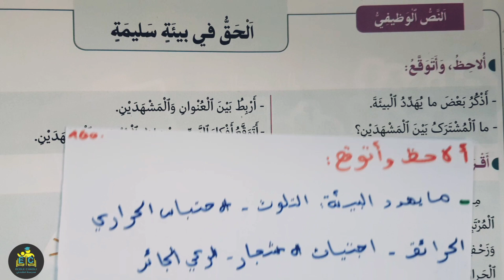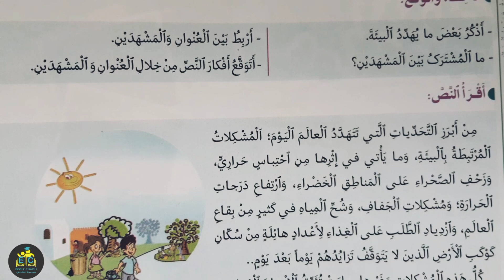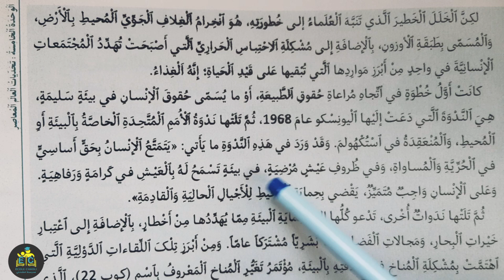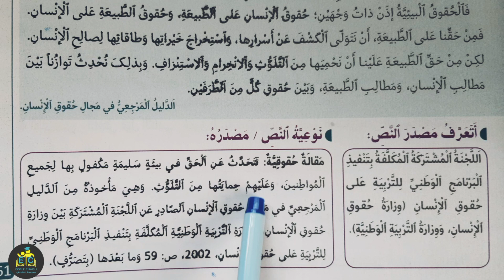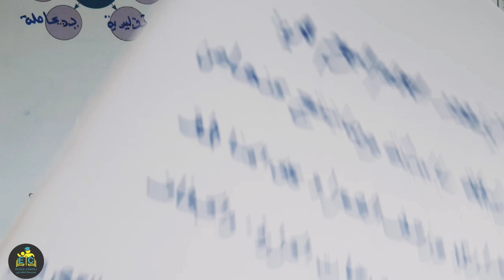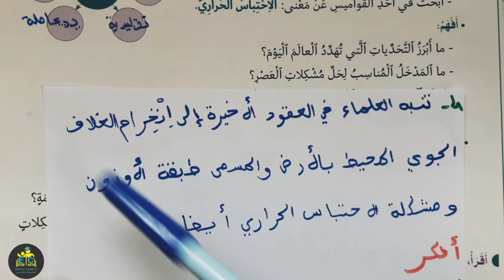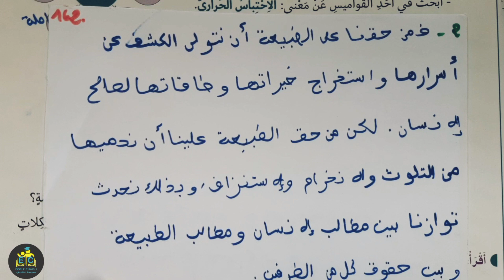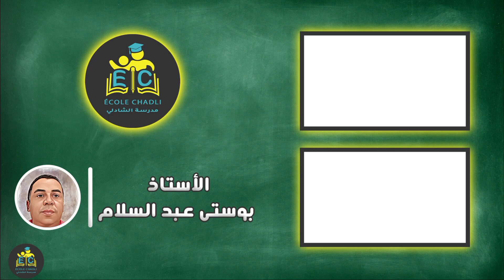في رحاب اللغة العربية للسنة السادسة الابتدائية الصفحة 160 161 162 الطبعة الجديدة 2022